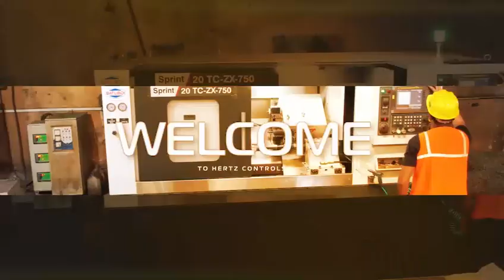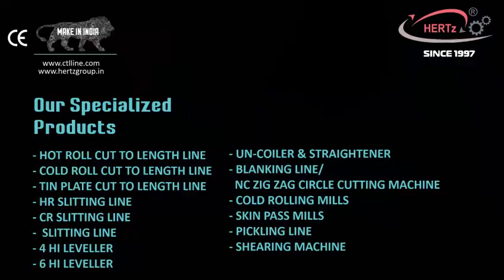Hertz Corporate Video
Video showcasing the company corporate office and Manufacturing Infrastructure capabilities of hertz Group.